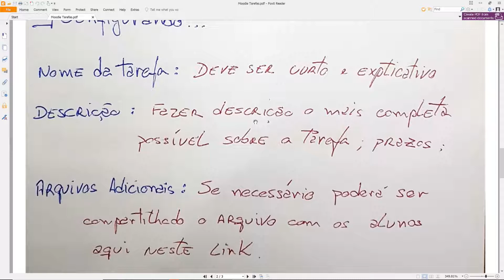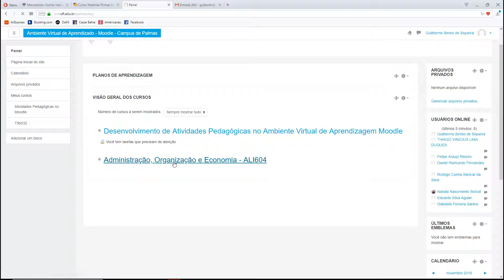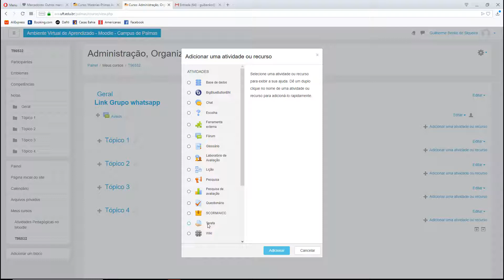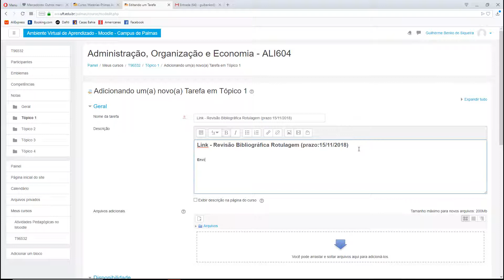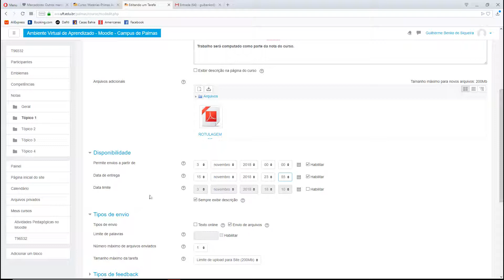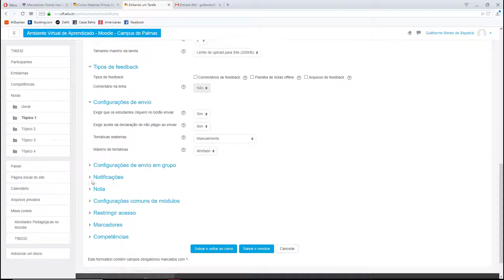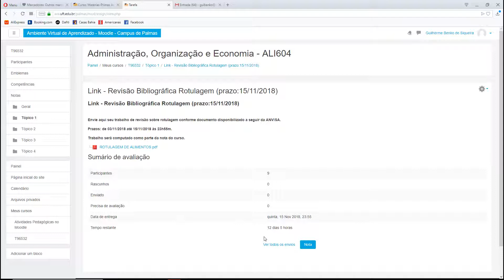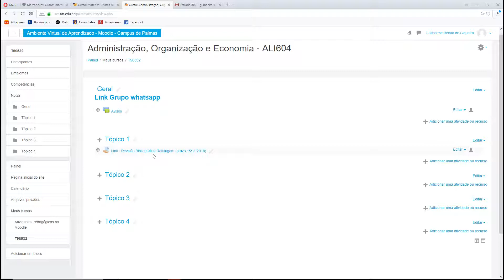Curso Moodle UFT 2018: Vídeo-Aula Tarefas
Curso Desenvolvimento de Atividades pedagógicas no Ambiente Virtual de Aprendizagem Moodle
Prof. Dr. Guilherme Benko de Siqueira